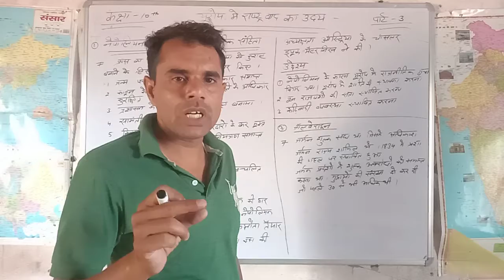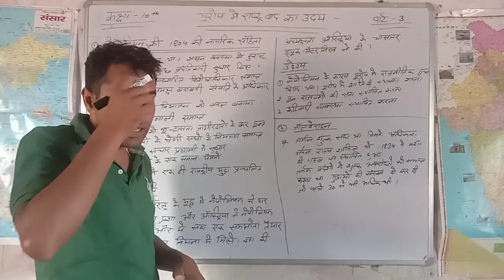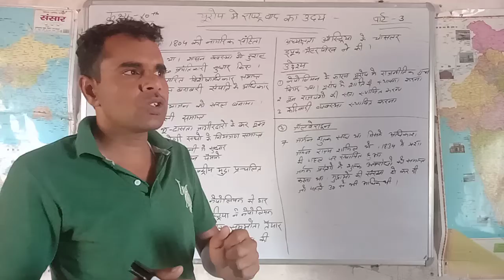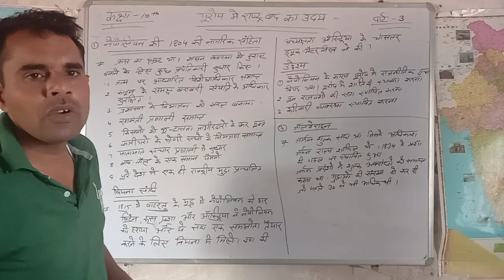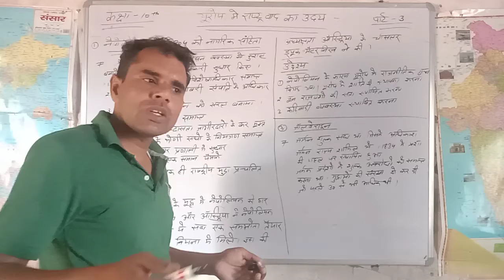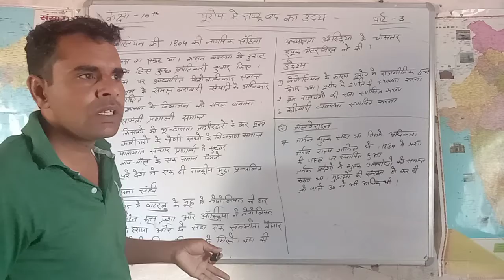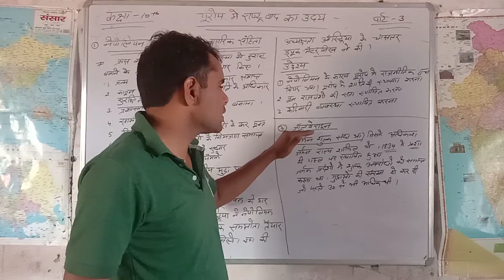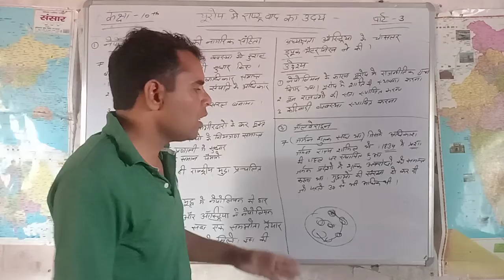10th S. S. Lesson 1 part 3